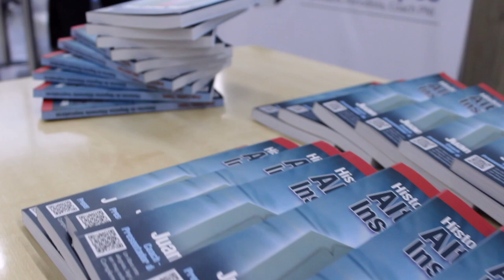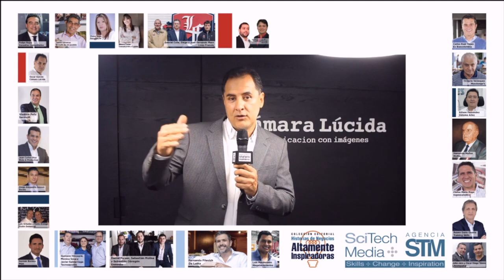Lanzamiento del libro Historias de Negocios Altamente Inspiradoras 3 - [Negocios en Tm] ®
Los empresarios y coach internacionales Juan Carlos Yepes (@Juancarlosy) y Paola Rueda López (@paolaruedalopez) nos presentan un nuevo capítulo de Negocios En Tu Mundo, y en esta emisión nos traen todos los detalles y pormenores del Lanzamiento del libro Historias de Negocios Altamente Inspiradoras 3.